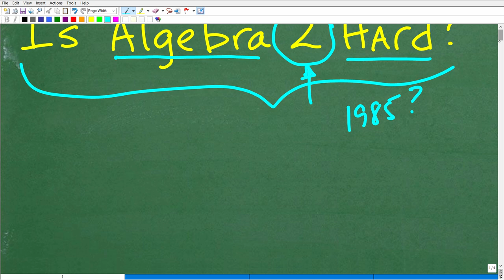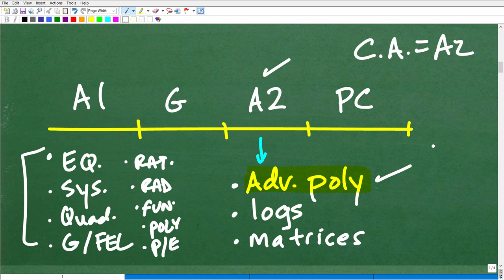Is Algebra 2 hard?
For more in-depth math help check out my catalog of courses. Every course includes over 275 videos of easy to follow and understand math instruction, with fully explained practice problems and printable worksheets, review notes and quizzes. All courses developed and taught by me (experienced and certified math teacher 🤩).
With my courses you CAN reach your math goal! 💪

✓Help with Middle and High School Math (Public/Private Schools)
✓High School & College Math Test Prep
✓Teacher Certification Math Test Prep
✓Homeschool Math Program and Courses for Pre-Algebra, Algebra 1, Geometry, Algebra 2 and Pre-Calculus.